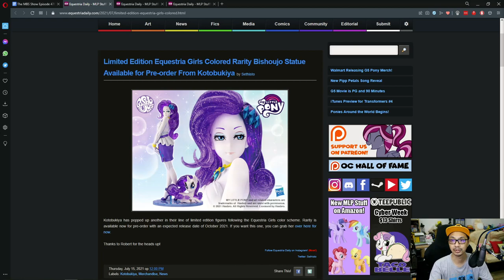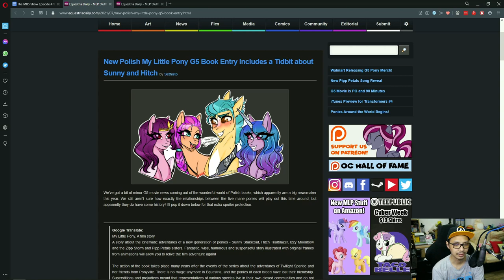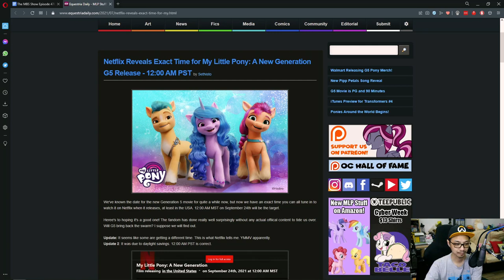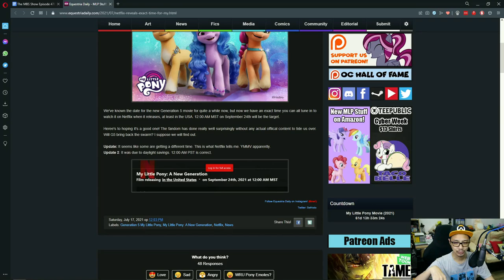The MBS Show Episode 470: Something Limited Comes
Credits